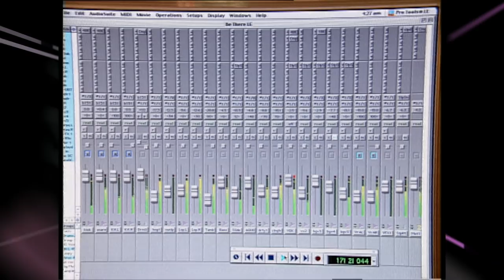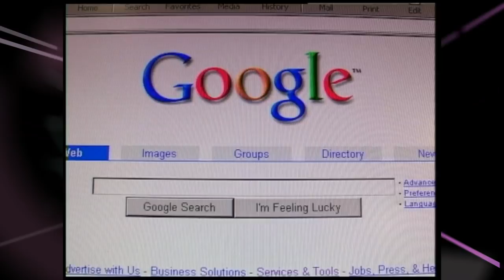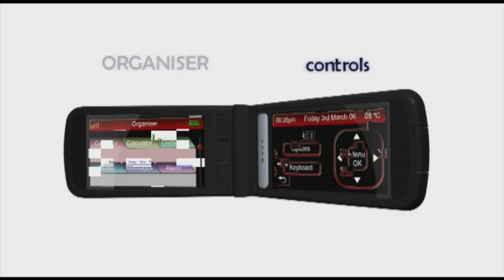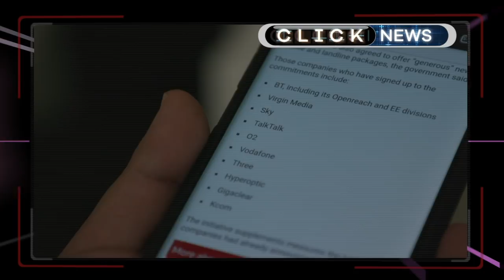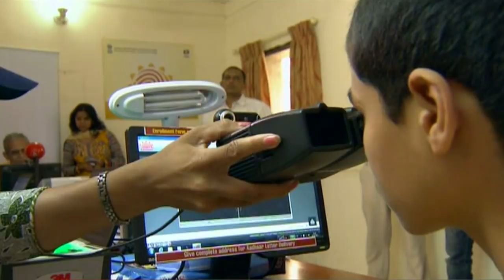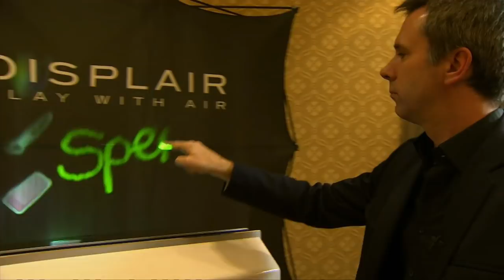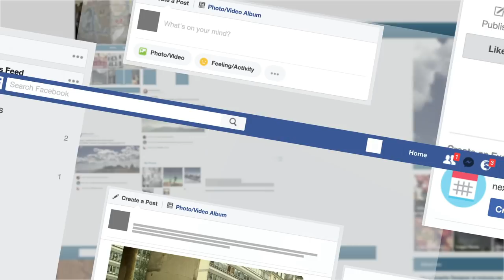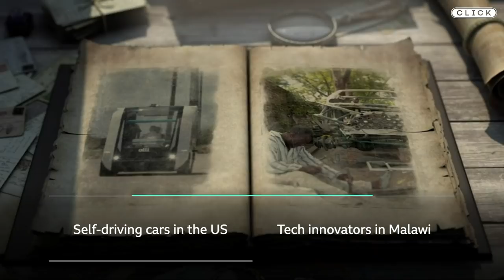The 20th Birthday Special - BBC Click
Click celebrates its 20th birthday, with a blast through the past looking at the technologies that have shaped the last two decades.